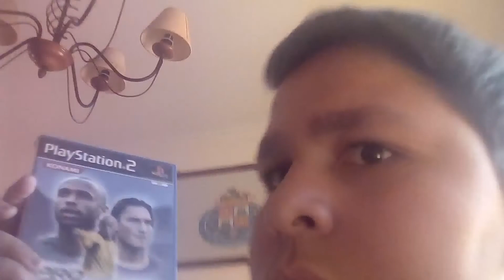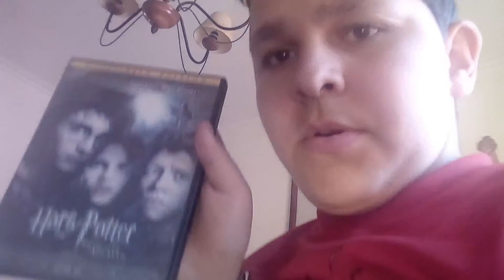Maria , wooddy e os jogos